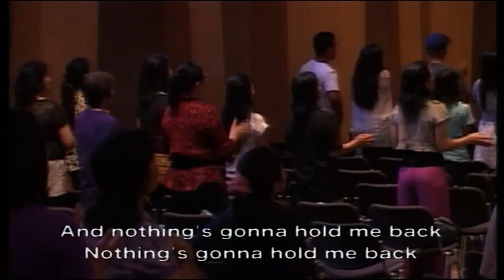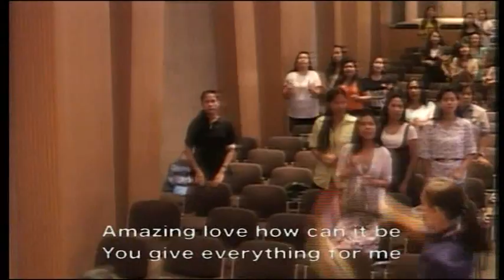ICA FM Sunday Praise & Worship 15 Jun 2014 Jennifer Evangelista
ICA-Filipino Ministry Hong Kong
Sunday Praise & Worship - 15 Jun 2014
WL: Jennifer Evangelista